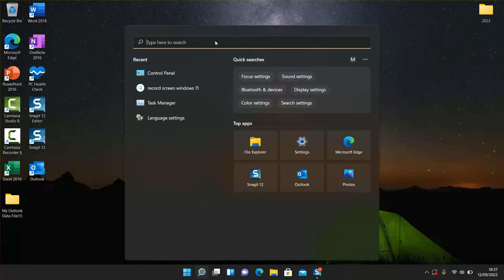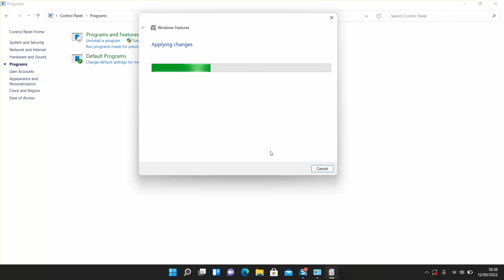How to disable virtual machine platform in windows 11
if you are looking for an easy way to run linux or mac os or any other operating system on a virtual machine, then this video is for you as a I show you how you could enable the virtual machine on windows 11 to use it for any OS